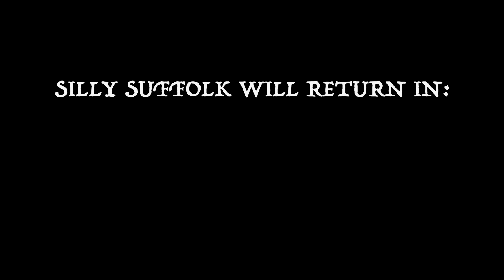Silly Suffolk 3 - Hadleigh, Lavenham & Long Melford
A rather Silly but historic tale of the Suffolk Wool Towns.
Delving into the story of Hadleigh, Cloth, Churches, Cloth, Medieval Trade & Cloth!

Created by Alfie Cutts and Harrison Drane
Starring Alfie Cutts, Harrison Drane, Luke Martin, Charlie Drane, Theo and a miserable pensioner.